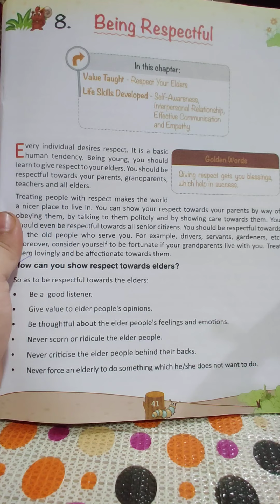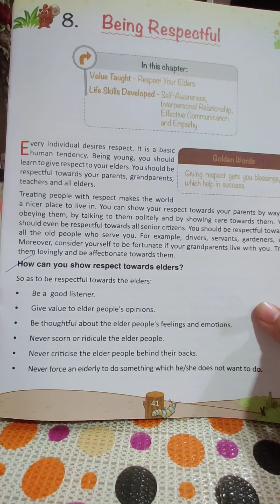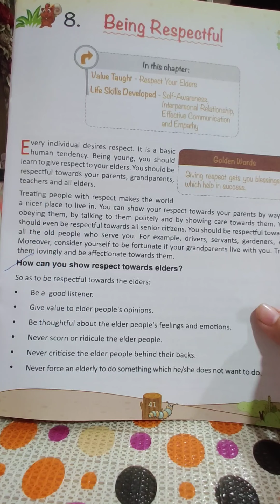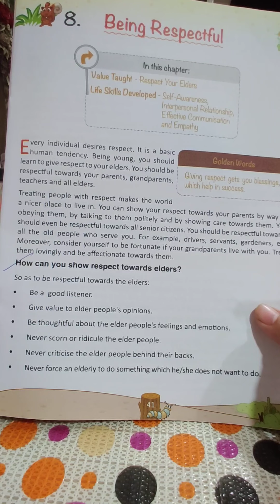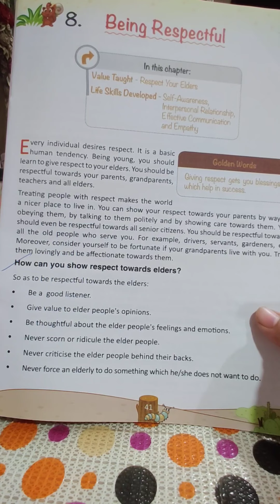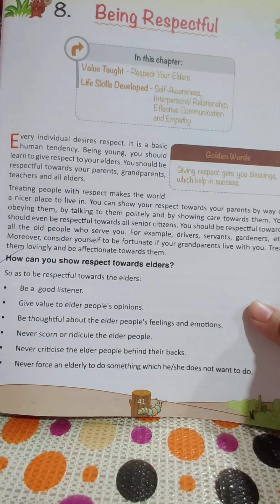Class 7 Moral Science ch-8 BEING RESPECTFUL (Part-1)